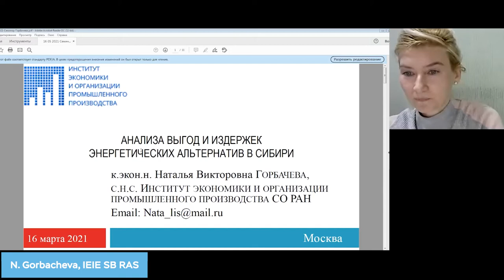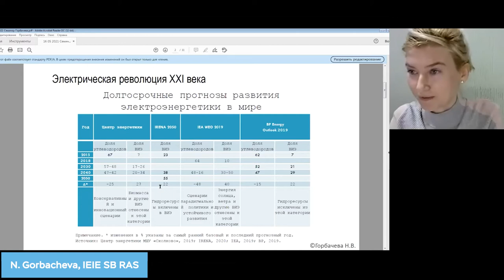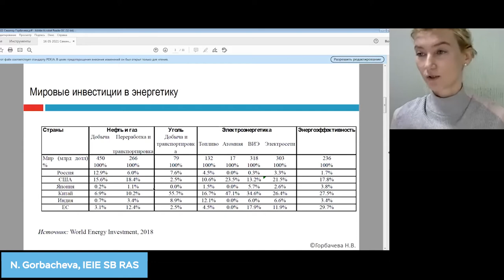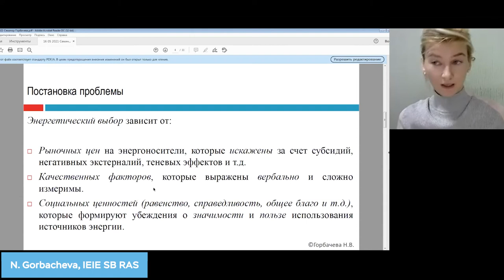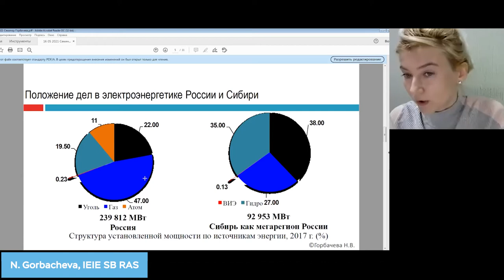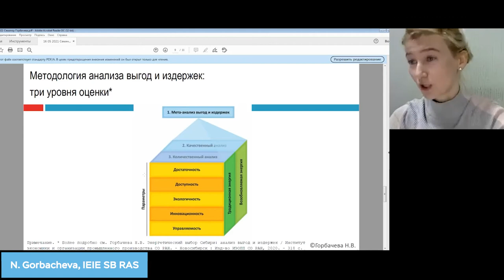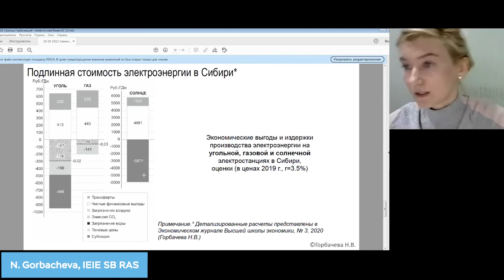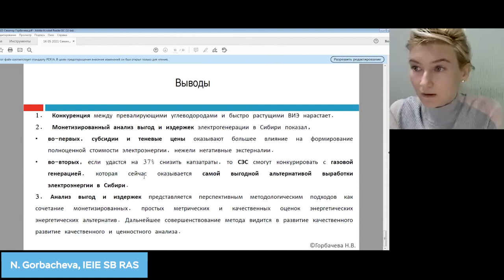Energy alternatives in Siberia: cost-benefit analysis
Natalya Gorbacheva (IEIE SB RAS)

This presentation is a part of the conference "Paris Reinforce: Russia Stakeholder Workshop".

For citing: Gorbacheva N. Cost-benefit analysis of assessing energy alternatives in megaregion Siberia [video] / N. Gorbacheva // IEF RAS site. - 16 March 2021. - Paris Reinforce: Russia Stakeholder Workshop. - URL: https:// (requested: 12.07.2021).

00:00:00 Introduction
00:00:43 Power revolution in XXI century
00:02:10 The problem
00:03:57 Siberia
00:05:29 The real price of energy in Siberia
00:07:12 Conclusion

The Institute of Economic Forecasting of the Russian Academy of Sciences (IEF RAS) specializes in fundamental, applied and exploratory scientific research in the field of analysis and forecasting of the socio-economic prospects of Russia and its regions, and the development of recommendations and proposals with a goal to improve the quality of economic policy in Russia.

Notes:

Competition between prevailing fossil fuels and emerging renewables become more acute.
2. Monetized cost-benefit analysis of electricity generation in Siberia has demonstrated,
• First, subsidies and shadow prices influence more on true value of electricity, than negative externalities.
• Second, if it is possible to diminish capital expenditures by 37% for solar plants, then they becomes competitive with gas power generation, which is now seems to be the most beneficial alternative of electricity producing in Siberia.
3. Cost-benefit analysis is the promising methodological approach, as it is “real blend” of monetary estimations, metric assessments and qualitative  evaluation of energy alternatives. Further elaboration of this methodology seems to be in improving qualitative and value approaches.